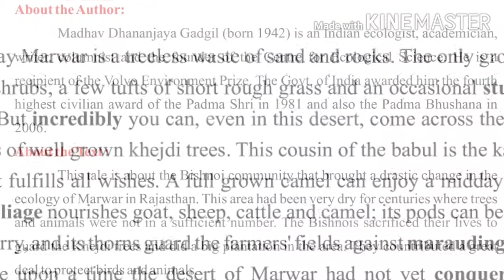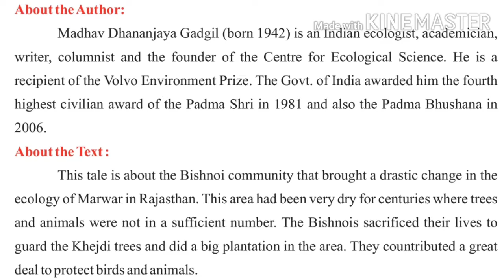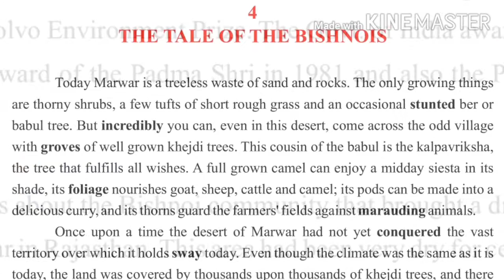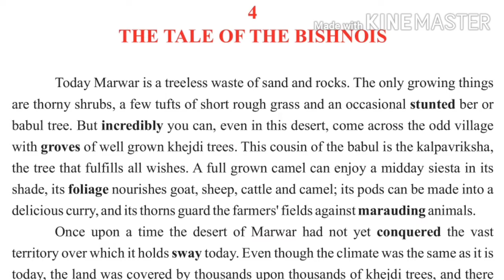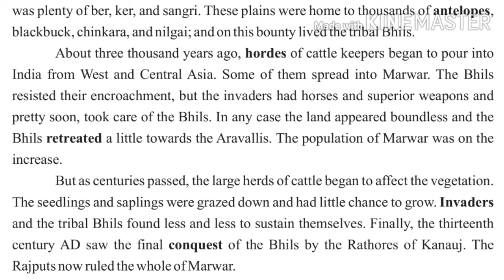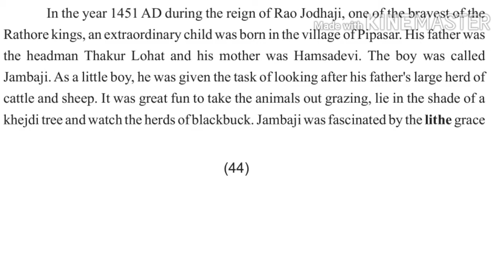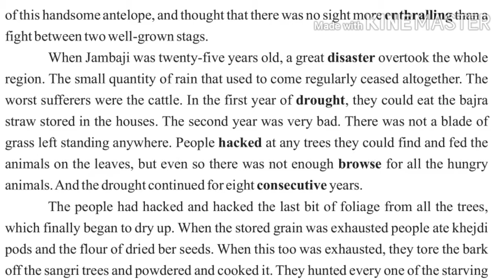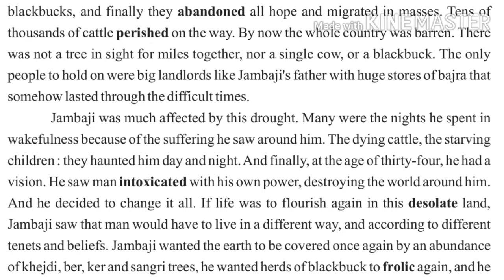🔵RBSE CLASS 10TH ENGLISH GOLDEN RAYS CH 4 |THE TALE OF THE BISHNOIS| BY STUDY STATION WITH HM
HELLO FRIENDS

AAJ KE ISS VIDEO LECTURE MAIN HUM RBSE CLASS  10TH ENGLISH GOLDEN RAYS CH 4 THE TALE OF THE BISHNOIS KO START KARENGE AGAR AAPKO HAMARA YAHA VIDEO LECTURE ACHA LAGA HO TO VIDEO KO LIKE KARE AUR CHANNEL KO SUBSCRIBE KARE.
AGAR AAPKO CLASSS 10TH KE ALL SUBJECT KE VIDEO LECTURES CHAHIYE TO NICHE DIYE GAYE LINKS PAR CLICK KARE :-

PLEASE
1. LIKE
3. COMMENT
4. SHARE
GOD BLESS YOU.